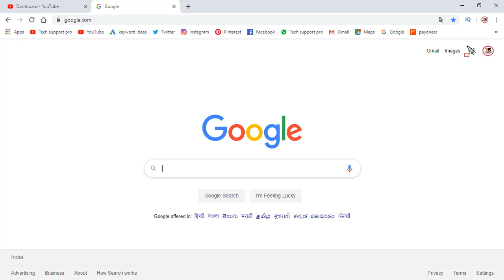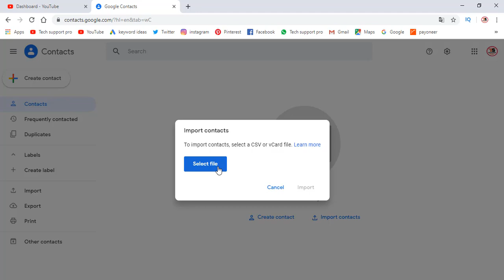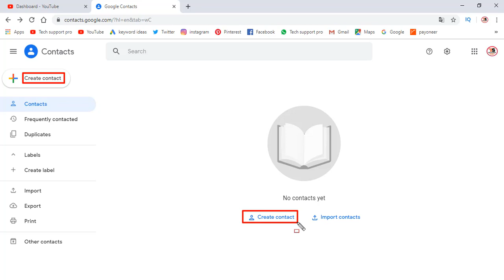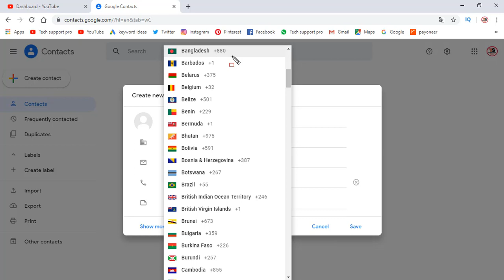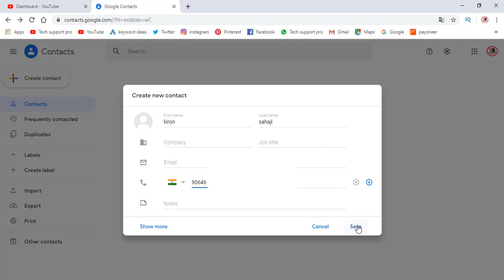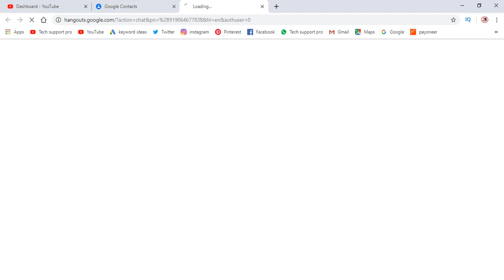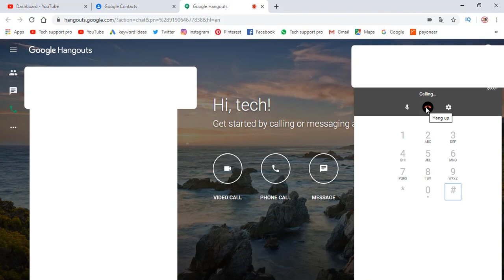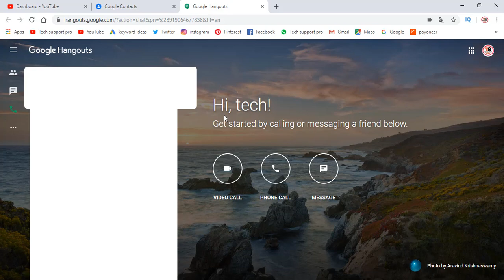Call Up On PC | How To Make Voice Call On Computer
Call Up On PC | How To Make Voice Call On Computer !! Bangla

Today's video is about how you can make a call from your computer or PC. Assuming you do not have a mobile but have a computer, how can you make a call from this computer?
Google has its own calling app and today's details about how you can call from that calling.
The main topic of today's video is how you can make a voice call through your computer.

Your Question:-
1) How To Make Voice Call On Computer
2) How T Make Voice Call By Laptop
3) How to make calls from computer
4) How To Call By PC
5) How To Make Free Voice Call On PC
6) How to make free voice calls with no money from PC
7) How do I make a voice call from my computer?
8) What to do to make a free voice call from the computer